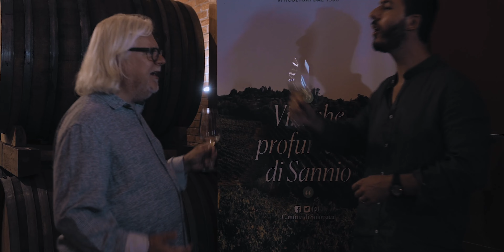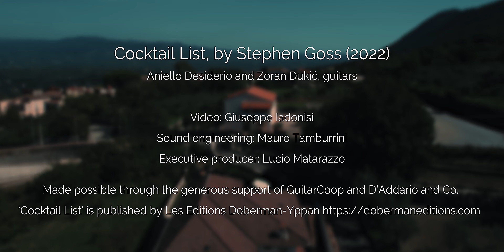S.Goss: Cocktail list (2022) Official Trailer - A.Desiderio-Z.Dukić, guitars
Cocktail List | Official Trailer
Coming soon…

Cocktail List by Stephen Goss (2022)
Aniello Desiderio and Zoran Dukić, guitars

Caipirinha                       Choro
Mojito                              Son
Boulevardier                   Hot
Piña Colada                    Cha cha cha
The Last Word                Fast Funk
Negroni                           Aria nostalgica
Alabama Slammer        Song
Bloody Mary                   Hungover
Iron Lady                         Nobilmente
Vieux Carré                     Blues
Vodka Martini                Agitato, non mescolato
Manhattan                     Stomp

Cocktail List is a collection of twelve miniatures for two guitars commissioned by Zoran Dukić and Aniello Desiderio. The cocktails vary in length from just a few seconds to around three minutes. They take in a broad range of musical styles from Italian opera to Brazilian choro, from Berlin cabaret to Detroit funk.

Video:                         Giuseppe Iadonisi
Sound enginnering:  Mauro Tamburrini
Executive producer:  Lucio Matarazzo